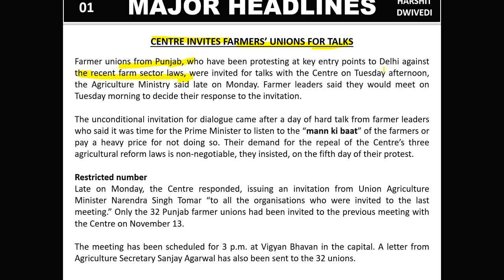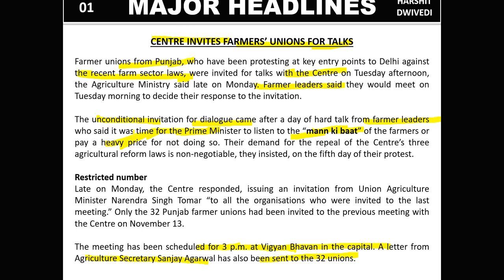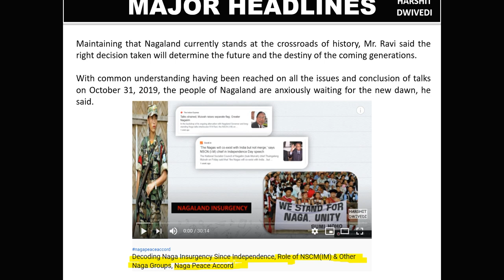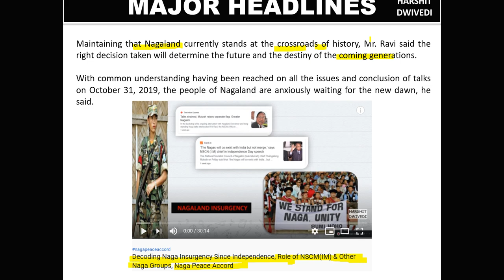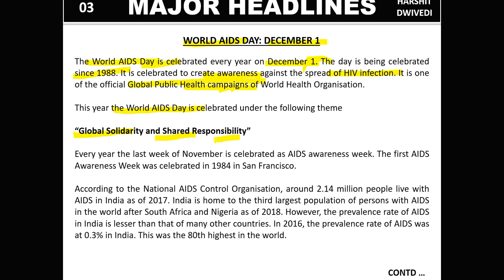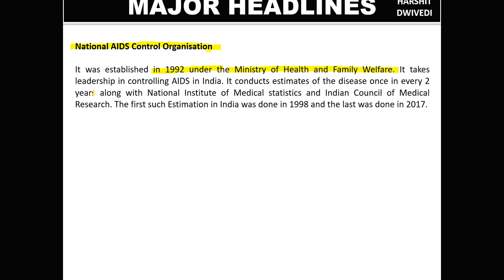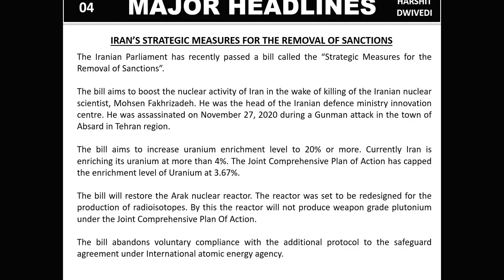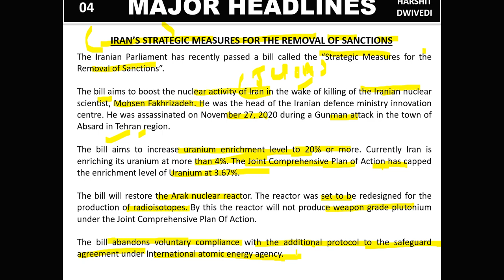1st December 2020 Daily Current Affairs/Burning Issues (World Aids Day, Iran enriching Uranium) UPSC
The 1st December 2020 important current affairs/daily news has been discussed in this video.